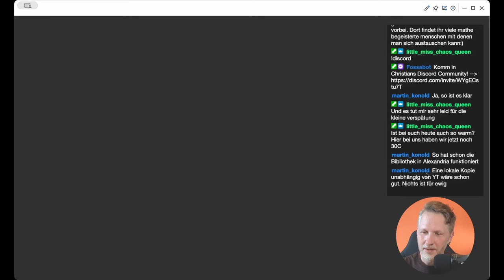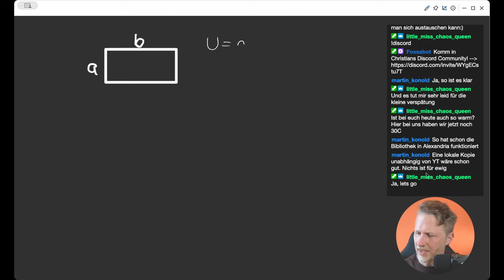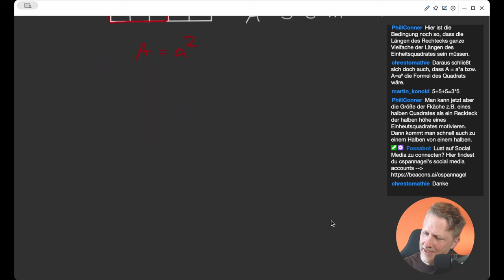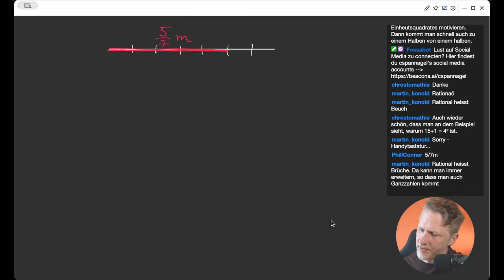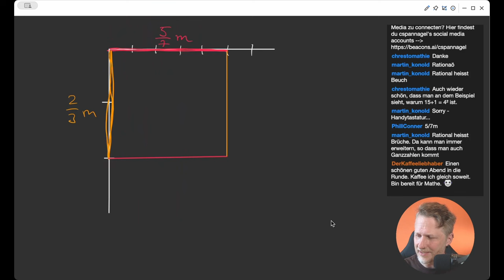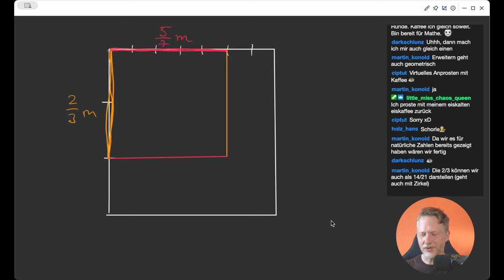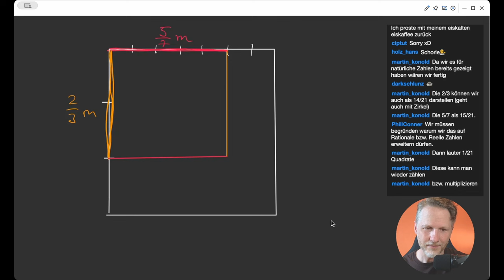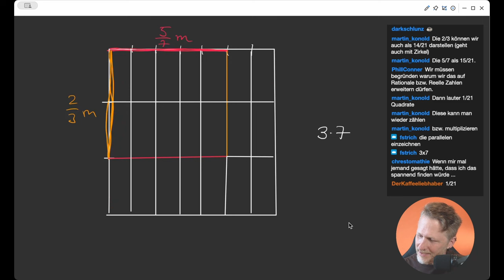Der Flächeninhalt von Rechtecken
🧑‍🏫Heutiges Thema: Der Flächeninhalt von Rechtecken
🎬Regelmäßige Livestreams, auch direkt aus dem Hörsaal!